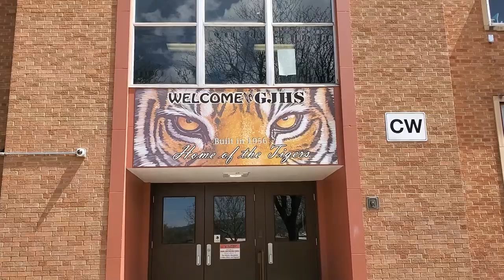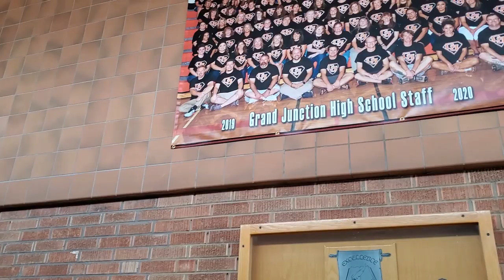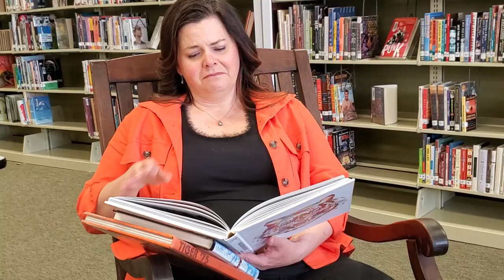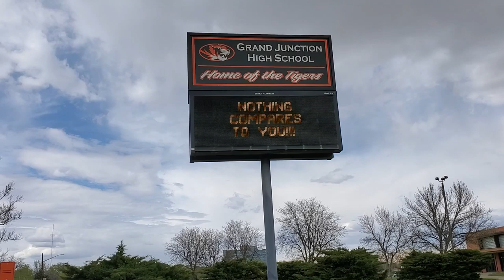GJHS-Nothing Compares to You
Grand Junction High School Principal, Meghan Roenicke, made a heartfelt and sincere video for her faculty to show how much she missed them...